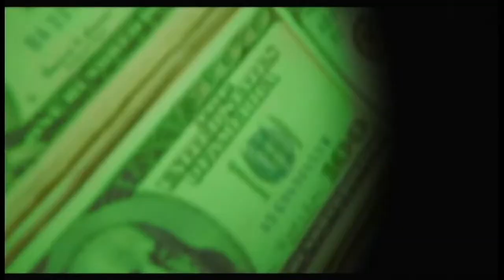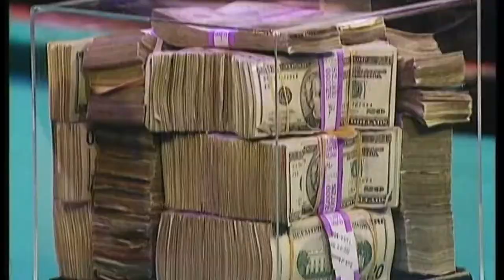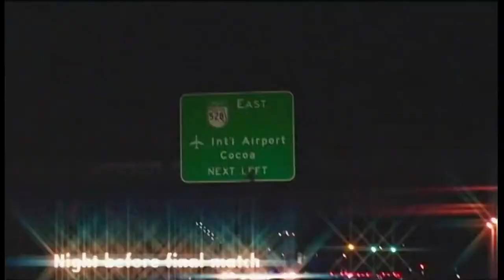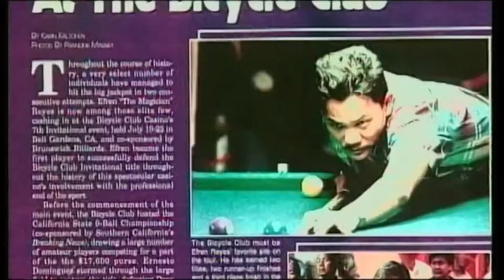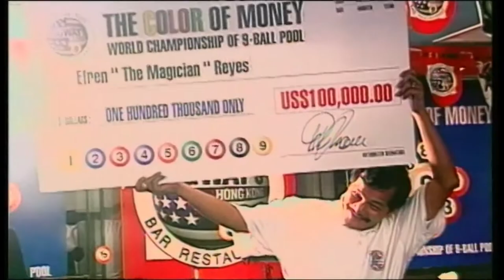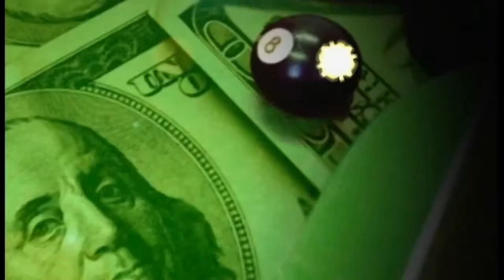International Pool Tour King of the Hill Television Show Episode 6- Final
International Pool Tour 8-Ball Invitational from 2005. This is episode one from the weekly Prime Time series produced by the IPT. Players in this episode include Hall of Fame members Mike Sigel and Efren Reyes.